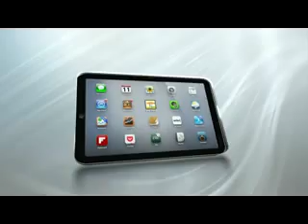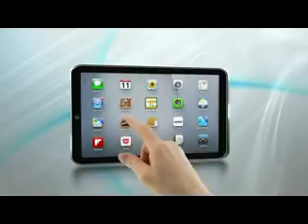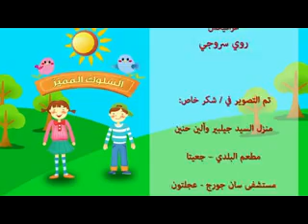Al Soulouk Al Moumayaz Episode 13 - السلوك المميز الحلقة الثالثة عشر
إنتاج أفكار برودكشن
تأليف مهى كاتبه
إخراج ليليان أ. بستاني

بطولة:
كارن بستاني
شيرلي بستاني
جو يوخانا
أنطوني بستاني
مايا سبعلي
باتريك ناكوزي
باسكال بركات
رالف معتوق
رومي حنين
جويا يوخانا